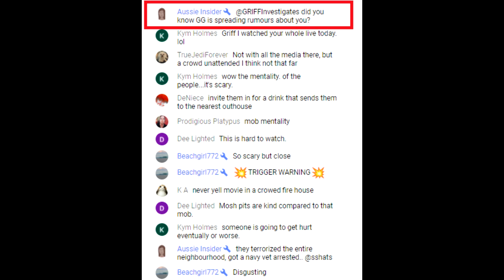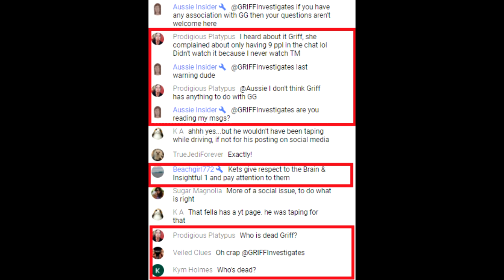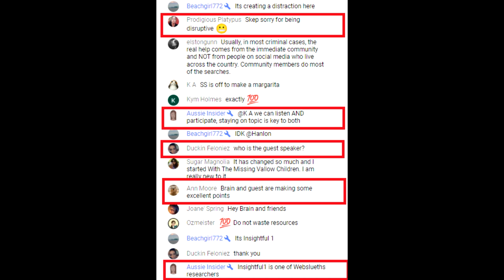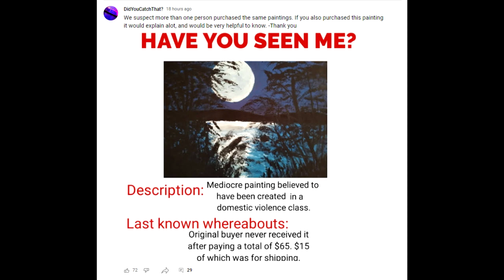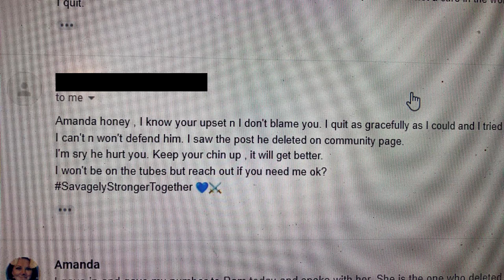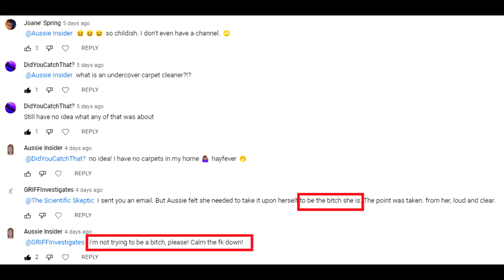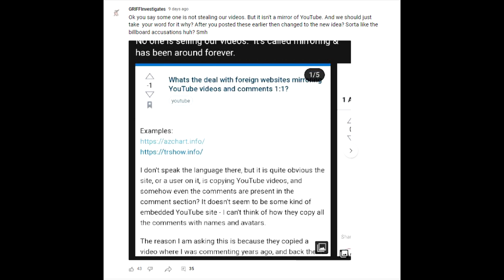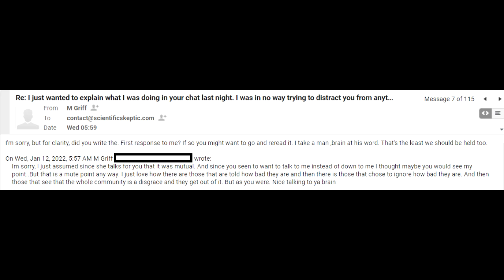Griff Investigates - Bully and Coward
Unfortunately, Griff Investigates seems to have lost the plot recently and decided to have a go at me. I felt obliged to rebut.

If you like our work, think that our time, effort, and contribution is value-added, deserves to be compensated for, and you would like us to continue producing more content, please consider supporting our project at: